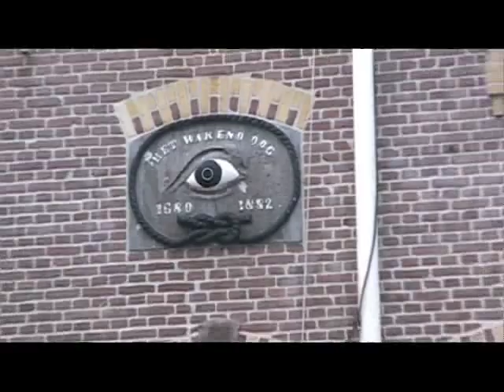Weekend natuurfotografie Terschelling deel 2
Weekend natuurfotografie Terschelling o.l.v. Yvonne van der Mey deel 2. Een geweldige ervaring!